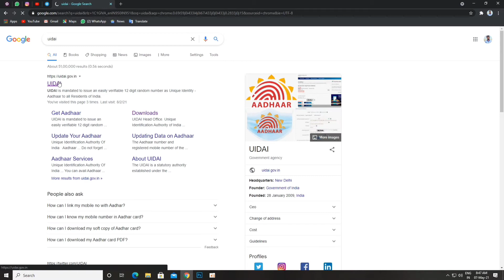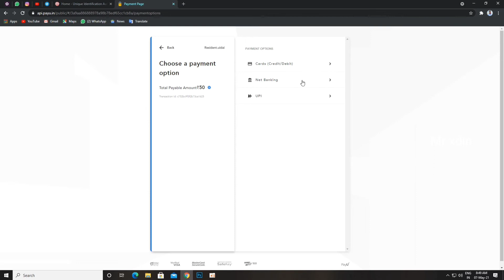How to apply Aadhar PVC card